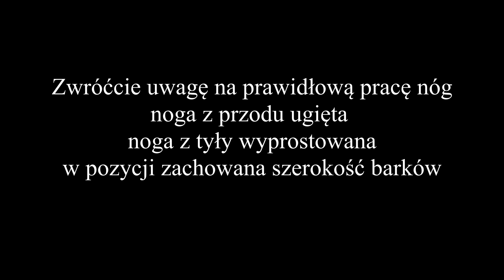Taikyoku sono ichi